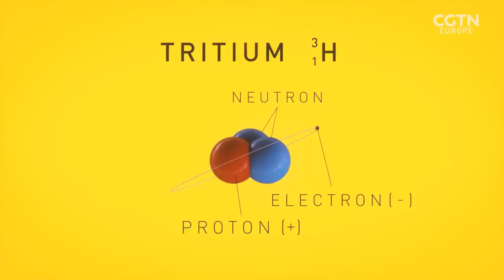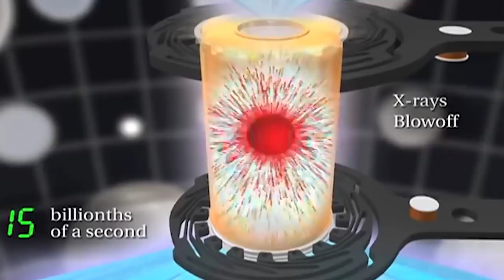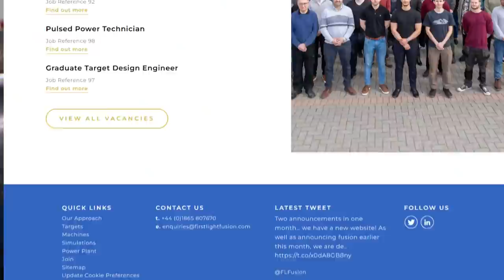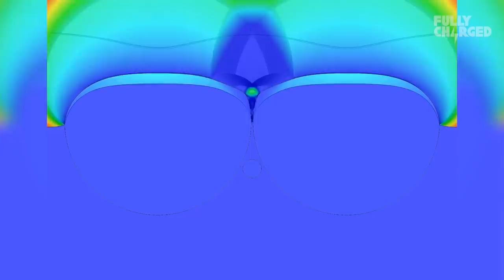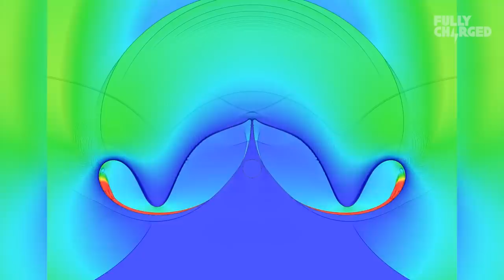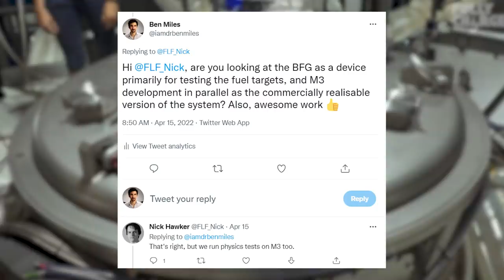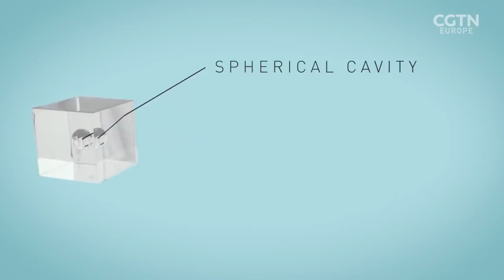The UK Fusion Breakthrough EXPLAINED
Hidden in an industrial park outside of Oxford in the UK, First Light Fusion are on the way to solving a global conundrum: how to create the energy needed to power the world cleanly and safely?

0:00 Intro
0:50 What is Fusion? Why is it Important?
3:55 How does First Lights Fusion's Approach Work?
7:43 What Happens Next?

from which I borrowed awesome B-roll

100% free forever and good for the environment.

The scientific breakthroughs we are making today will shape tomorrow's world, but so many discoveries never make it beyond the academic journal.
Scientists and researchers play an essential role in leading discoveries out of the lab, but we are rarely taught how to actually do this.   I want to see more scientists seize their innovation capability for good, become leaders in their field, and drive forward world-changing technologies to solve global problems.

Are you interested in investing in science startups or interested in raising investment to launch your own science start up?

"How to Turn Your Scientific Discovery Into a Business"